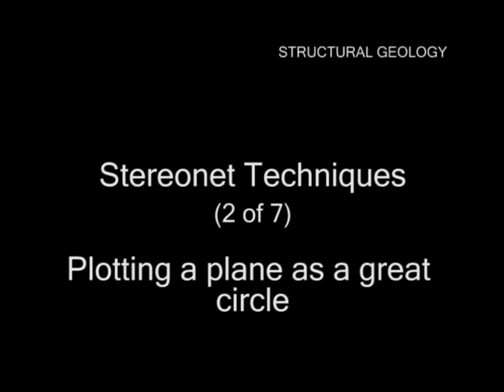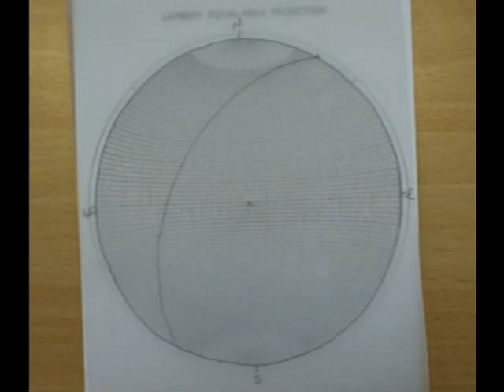How to plot a plane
How to plot a plane on a stereonet by Dr Jacqui Houghton.  This is part two of a series of videos used on the first year Structural Geology course at the University of Leeds.